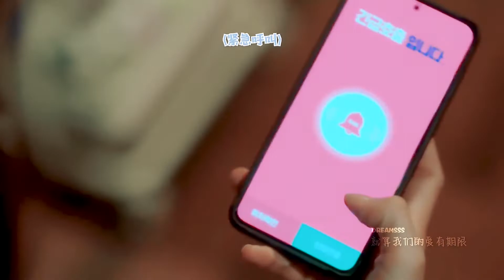双向奔赴的友谊 l 酒鬼都市女人们